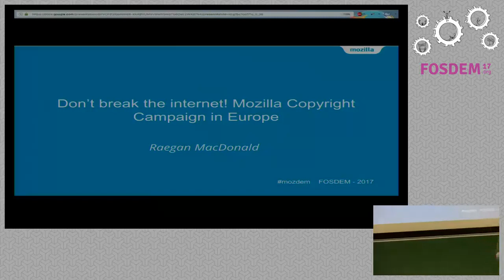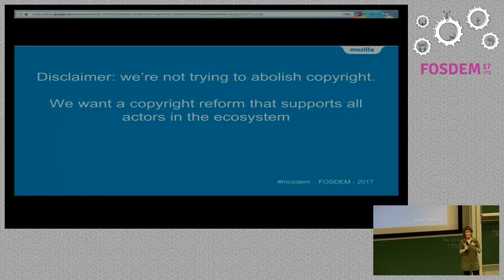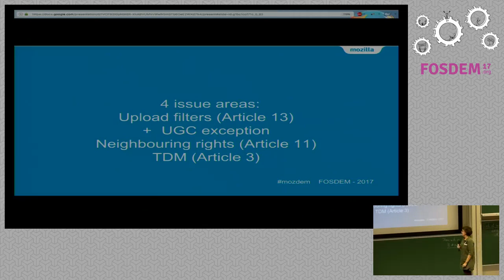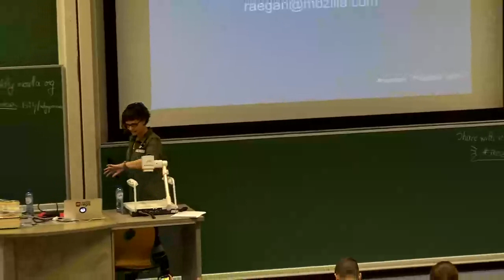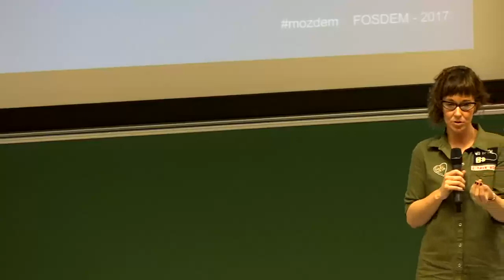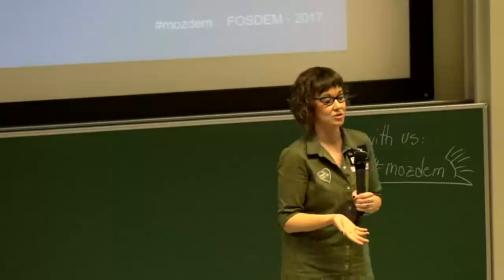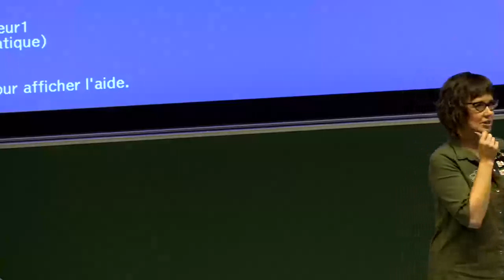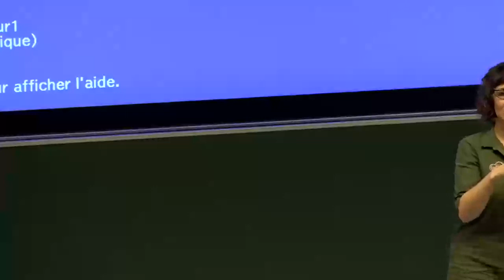Don't break the Internet!, Mozilla Copyright Campaign in Europe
by Raegan MacDonald

After nearly a decade, the European Commission has presented its draft law forcopyright reform. And it’s about time: our copyright laws are out of step withtoday’s technology. But the proposal to reform copyright lacks ambition, andis inadequate to address the today’s challenges. It even contains some verydangerous provisions - such as a snippet tax, and upload filters for onlineplatforms - that would put the open internet, innovation, and creativity, atgreat risk. This session will unpack some of the key issues at stake in thereform and how you can get involved. Together we can achieve an EU copyrightreform that fosters innovation and creativity.

Room: UD2.218A
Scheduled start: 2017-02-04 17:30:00